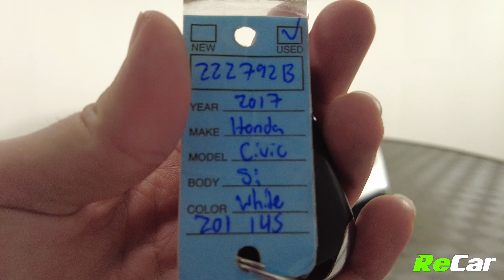2017 HONDA CIVIC SI - 222792B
2017 HONDA CIVIC SI WITH DUAL CLIMATE, HEATED SEATS, APPLE CARPLAY, AND NAV!

1.5L Turbocharged 4-Cylinder Engine, 6 Speed Manual Transmission, Alloy Wheels, Backup Camera, Dual Climate Control, Wireless Charging Pad, Touchscreen Multimedia Center with Factory Navigation and Apple Carplay/ Android Auto Integration, AM/FM Radio, Satellite Radio, MP3 Player, Bluetooth Connectivity, Steering Wheel Controls, Cruise Control, Honda Lane Watch, Frontal Collision System, Power Locks, Power Windows, Power Mirrors, Keyless Entry, Push Button Start, and Much More!

This Civic Si is loaded with tons of amazing features and is ready for its new owner! PLUS it comes backed by ReCar Certification!